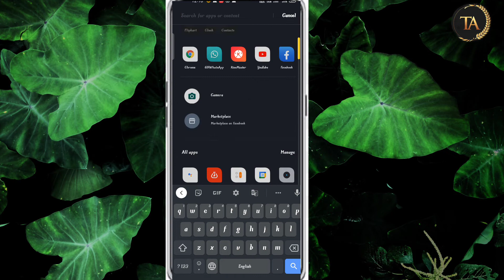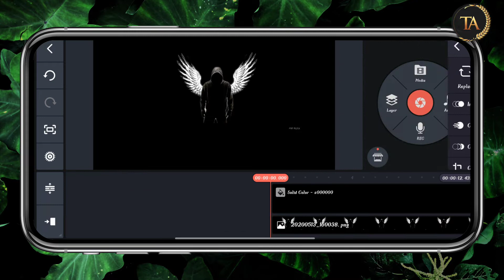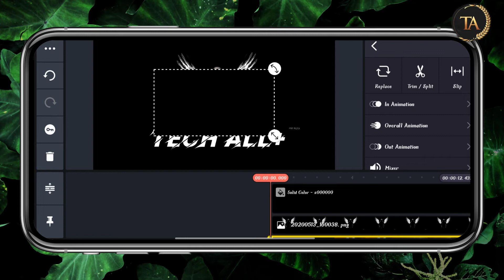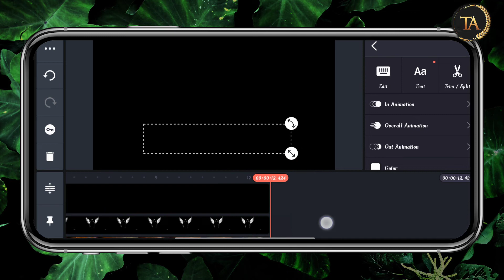How to make 3D intro for YouTube kinemaster for free in tiktok Trend video?!!tiktokvideos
Description
Name Video Editing | Kinemaster Mein Name Video Editing Kaise Kare | Tiktok Trend Name Art
Kinemaster Name Video Editing | Tiktok New Trend | Name Video Editing In Kinemaster
Tiktok New Trend | Tiktok Name Art Video Editing | Name Video Editing Kaise Kare
Your queries-
Kinemaster Name Video Editing | Name Art Video Editing | Name Editing App | Name Art Editing
kinemaster
editing tutorial
how to make full screen whatsapp stxatus video in kinemaster,black screen video effect
Description
9.8K
Likes
380,698
Views
2020
May 14
Your queries-
kinemaster
editing tutorial

                    or

video editing kaise kare android
colour smoke video editing
smoke colour video tik tok
Kinemaster colour video smoke
Kinemaster  colour smoke video
photo our name colour smoke video

Request ...🙏🙏🙏... Like Share Comment And Subscribe technical raj kumar YouTube Channel .👌👌👌👌 Disclaimer -This channel does not promotes or encourage any illegal activities and all content provided by this channel is meant for educational purpose only.